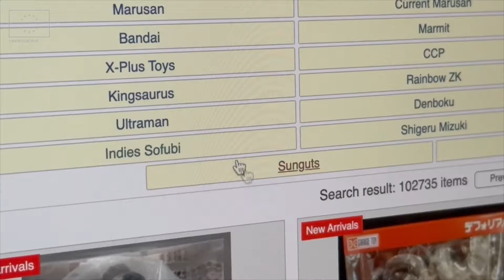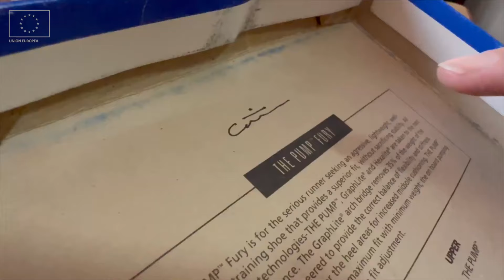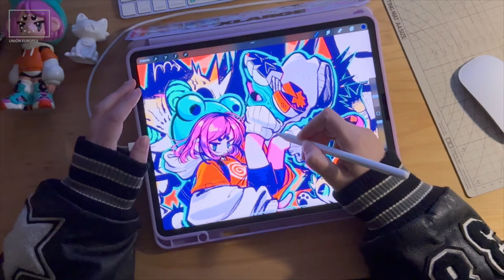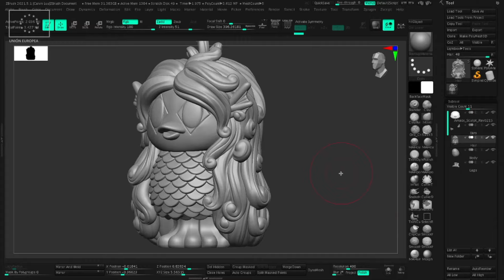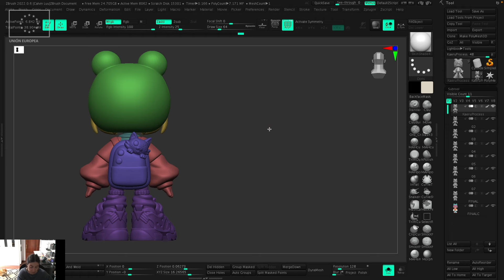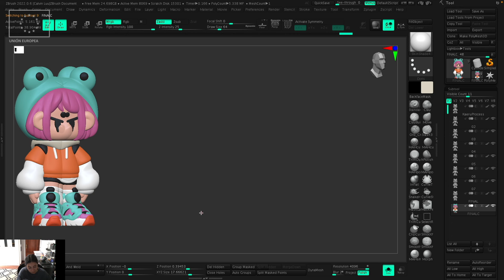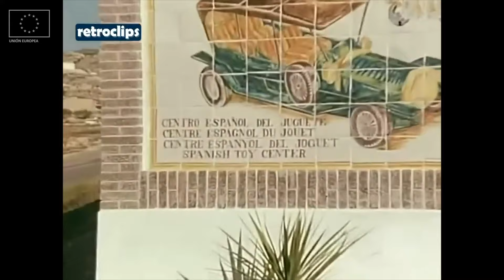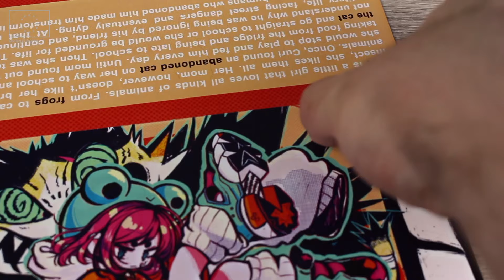Cómo se hace un juguete de vinilo? Creando a CURI con CRISALYS y ANDREA CALLEJA!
Acompañadnos a la artista Crisalys, la escultora 3D Andrea Calleja y a mi en el proceso de creación del vinyl toy CURI: desde las influencias hasta el toy final, pasando por escultura, impresión 3D, prototipo, producción y pintura.

 CURI ESTARÁ DISPONIBLE EL 16 DE JULIO A LAS 5PM DE ESPAÑA
🌎 ENVIO A TODO EL MUNDO! 🌎

▼▼▼▼ ¡MÁS INFO! ▼▼▼▼

MÚSICA

VIDEOS
Grabación y edición de las tomas de Crisalys por @kata_ulloa